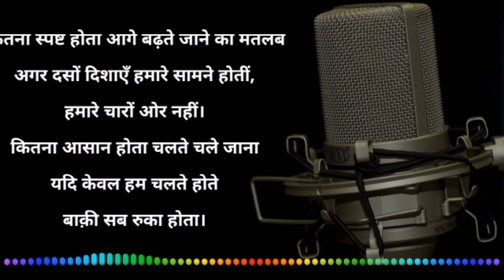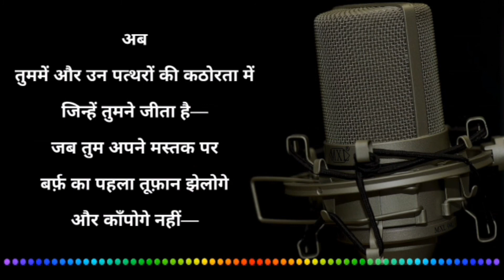Antim Unchai by Kunwar Narayan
Hello guys,
 This video contain a poem of Kunwar Narayan